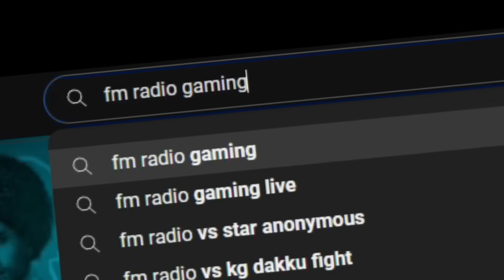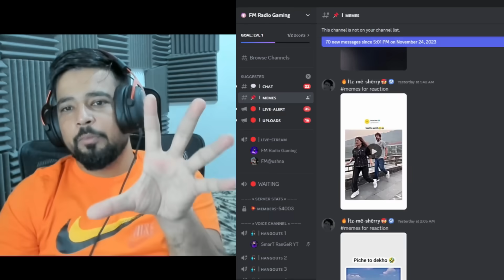Apke apny memes 😂 meme reaction 🔥